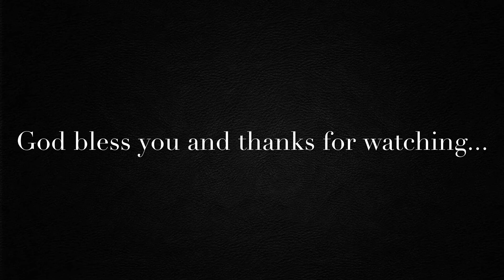Auld Lang Syne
Arranged and performed by Gerry DeLoach
From the album “ Christmas 2020 Recordings from the basement”